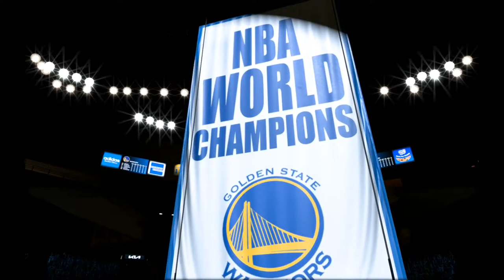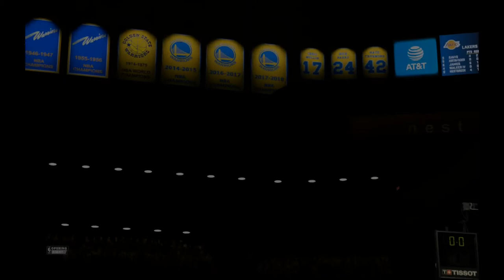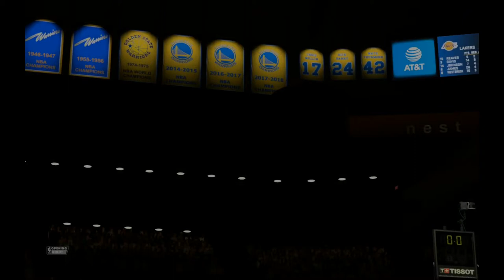LAKERS vs WARRIORS NBA 2K23